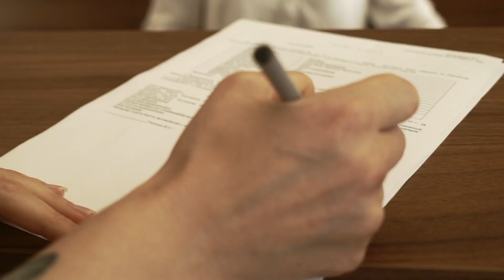Тест-драйв Range Rover Velar в ААА моторс Jaguar Land Rover